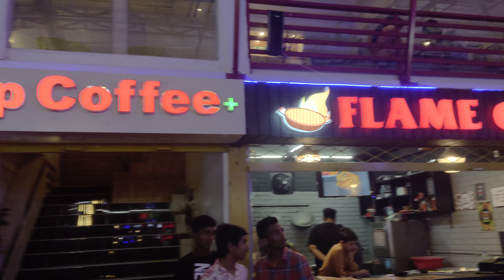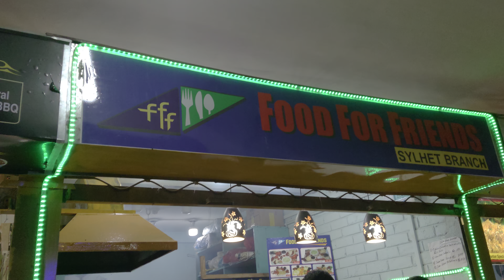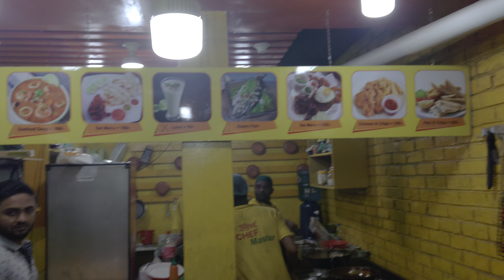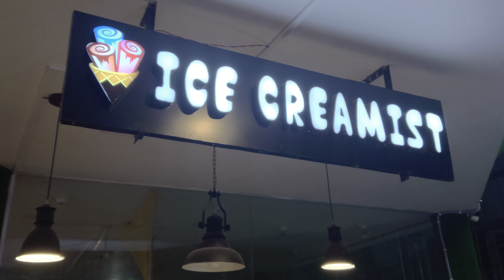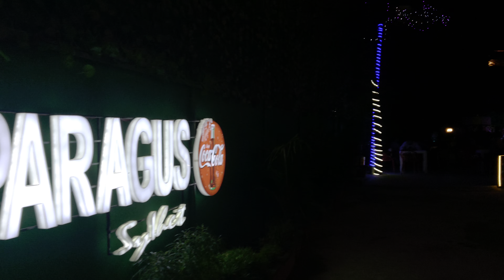Kazi Asparagus Food Island | Zindabazar | Sylhet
ঘুরাঘুরি একটি আনপ্রফেশনাল চ্যানেল। এখানে নানা জায়গায় ঘুরাঘুরির ভিডিও সমূহ আপনাদের দেখানোর জন্য আপলোড করে থাকি।
এই চ্যানেলে আপলোড করা ভিডিওতে সিলেটের আঞ্চলিক ভাষার ব্যবহার করা হয়ে থাকে।

আশাকরছি ধীরে ধীরে আমার এই চ্যানেল এগিয়ে যাবে। ভাল করার জন্য আপনাদের সহযোগিতা অবশ্যই কাম্য।
তাই আজ থেকেই আমার এই চ্যানেল সাবসক্রাইব করে সাথে থাকুন।